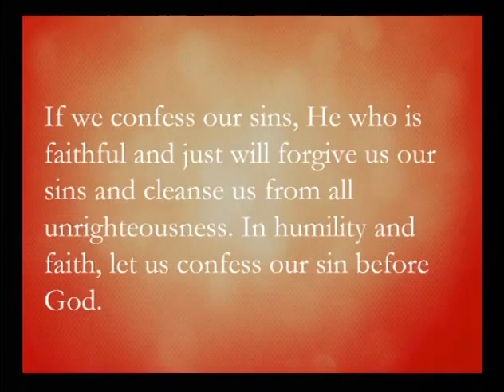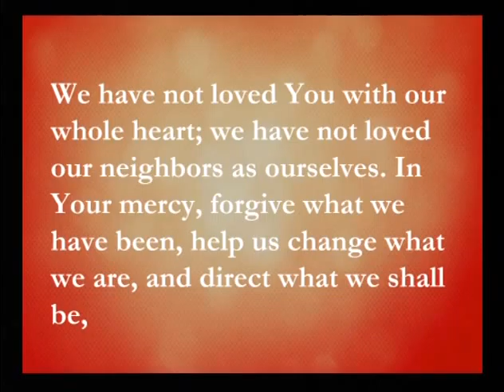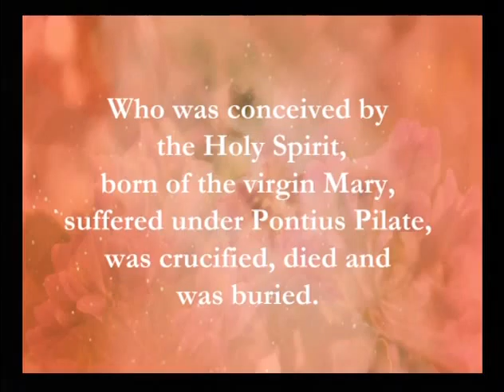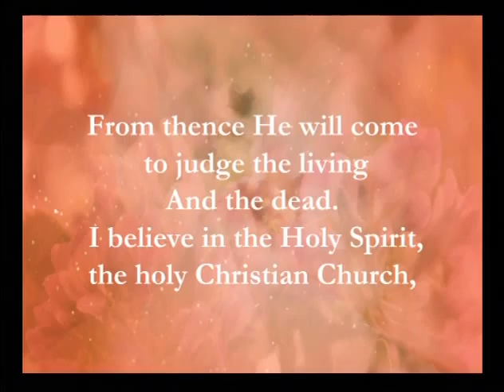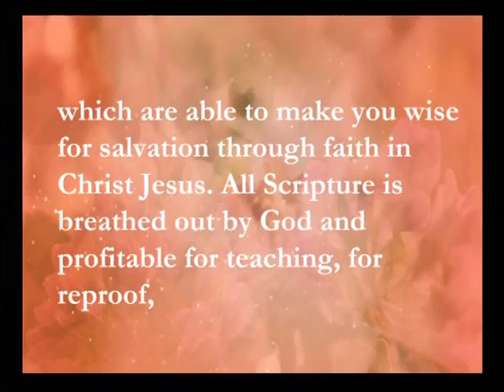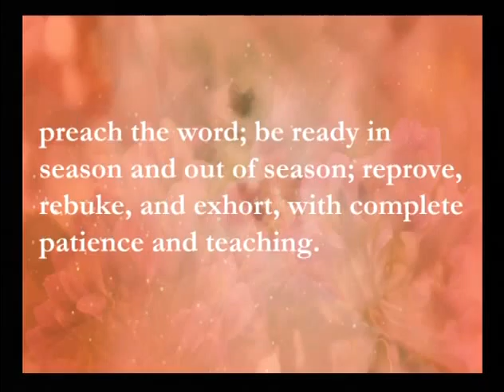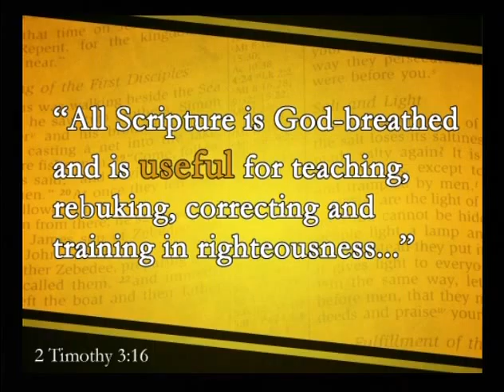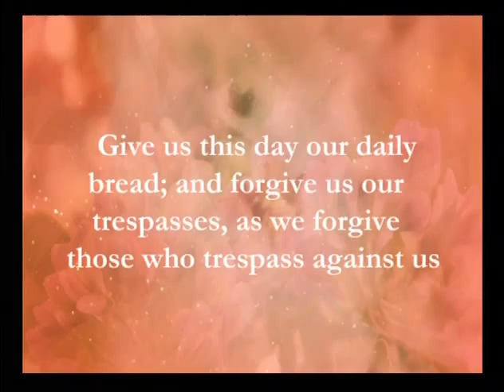Paul's Final Days 04.17.16 Pastor Leon Jameson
Chapter 30 of The Story in the 2015-16 sermons series, "The Story". Presented by Pastor Leon Jameson.